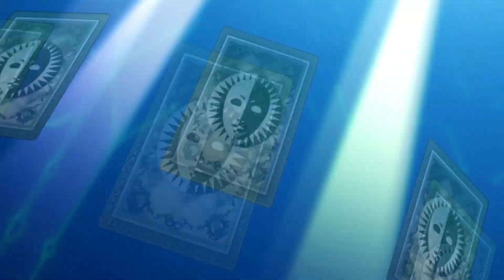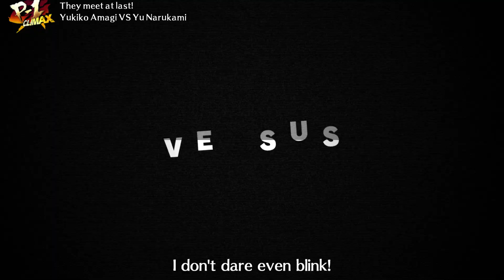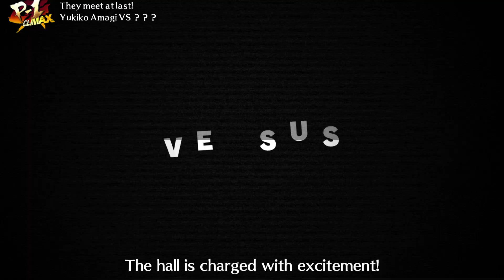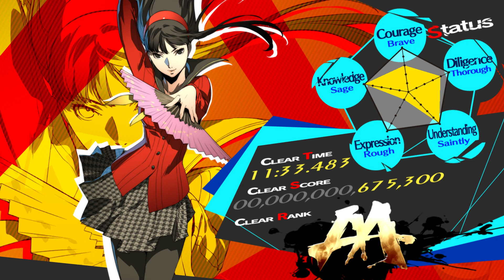Persona 4 Arena Ultimax (PS4) - Gameplay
Many Thanks and Shoutouts to SEGA and ATLUS for providing me with a review copy for this game on PS4 ahead of launch!

Persona 4 Arena Ultimax was a game that I honestly enjoyed a lot on the PS3 and I am happy to see this get remastered for PS4, Steam and Nintendo Switch. I absolutely love the gameplay that the team behind BlazBlue and Guilty Gear, Arc System Works came up with to adapt the JRPG series into a fighting game. And of course Yukiko is my main!